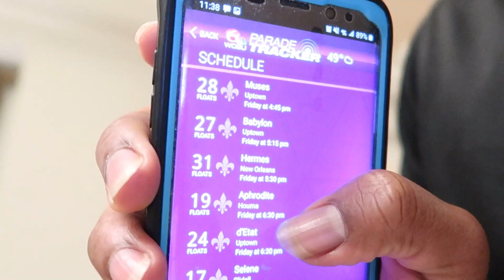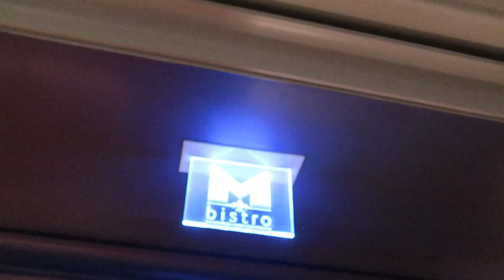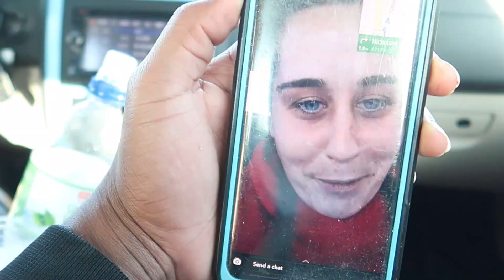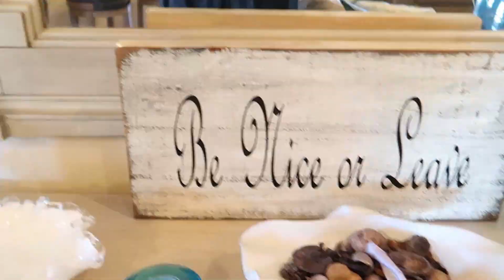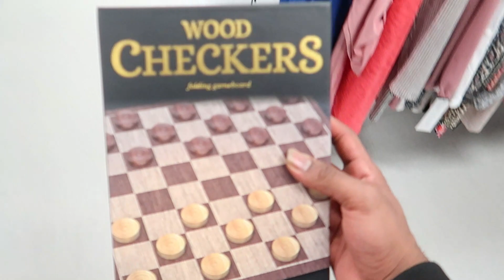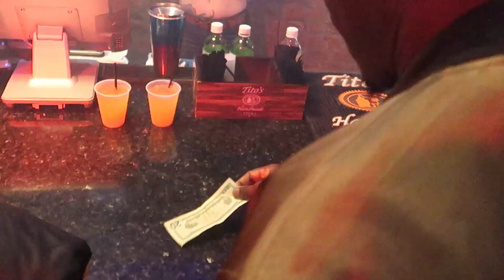MARDI GRAS 2020 VLOG WHEN LIFE WAS LIT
What's up Yerg Squad?! Mardi Gras 2020 was crazy lit. This was my last real travel vlog and vacation before Corona shut everything down and mardi New Orleans gras definitely did not dissapoint.

THEMASKDEPOT.ORG

Instagram: DRA WHITE VLOGS
Facebook: DRA WHITE VLOGS
Song Name: Universal
Song Artist: Tay G